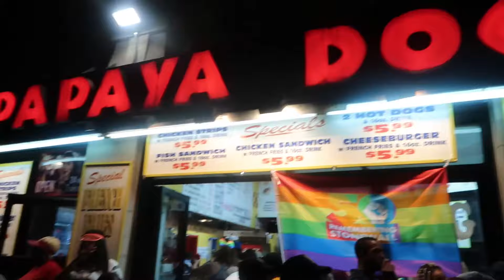VLOG.EIGHT — WORLD PRIDE WEEKEND IN NYC | SAVETHEGOD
WORLD PRIDE NYC :
What a great end to a festive pride month . I got to see friends that i haven’t seen in months and kicked off a hot boy summer the right way.